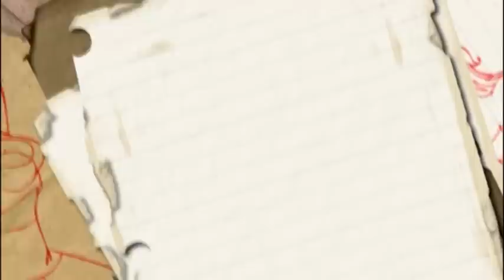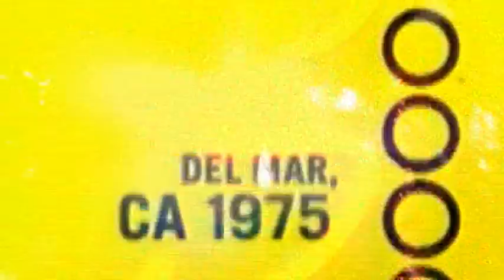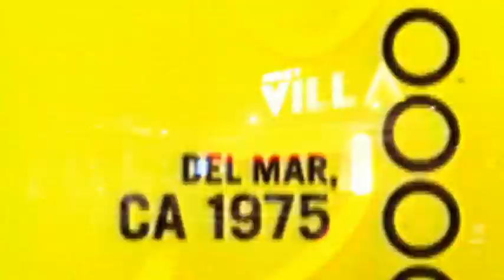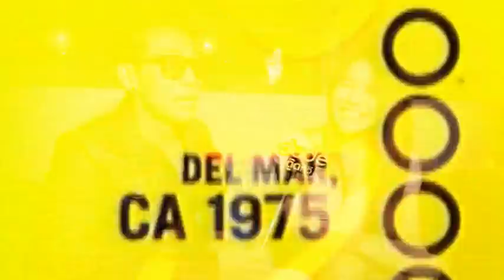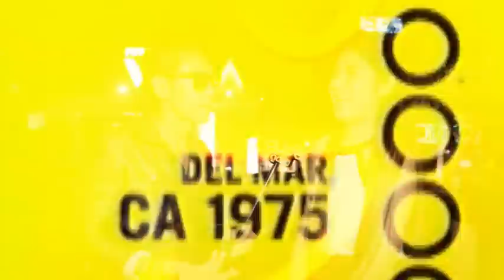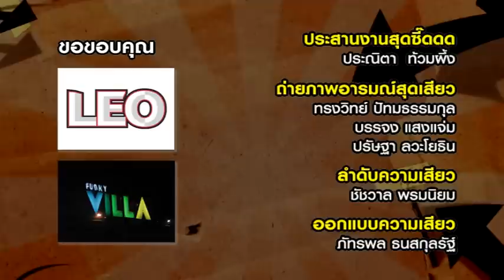Dude TV@dude sweet on-air 13-04-56 น้องหมวย Maxim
น้องหมวย Maxim

 รายการที่จะทำให้คุณหนุ่มๆ ทั้งหลายนั่งไม่เป็นที่ หนีจอไปไหนไม่ได้ เพราะมีสาวๆ เซ็กซี่มาพูดคุยถึงเรื่องราวที่ลับสุดยอดดดด...แบบ exclusive กันตลอดทั้งรายการ
dude sweet...รายการที่คุณดูแล้วต้อง ปี๊ดดด !
สดทุกวันเสาร์ 22.30 น. ทางช่อง dude tv

ฝากกดไลค์ เพจรายการด้วยนะคะ ติดตามข่าวสาร เรื่องราวแซ่บๆ ได้ในเพจนี้เลยคะ ^__^